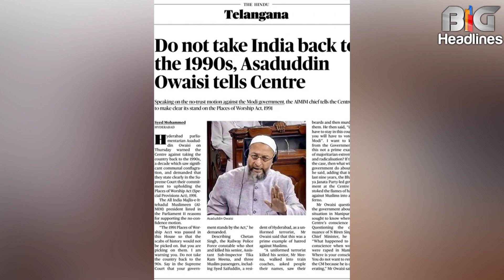असदुद्दीन औवेसी ने हिजाब और मणिपुर पर पीएम मोदी और बीजेपी सरकार पर साधा निशाना ?